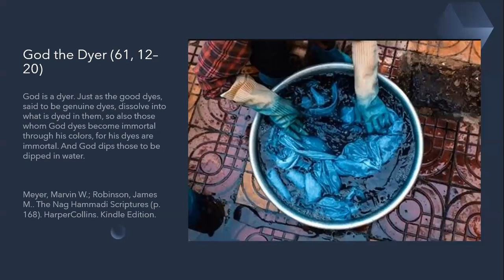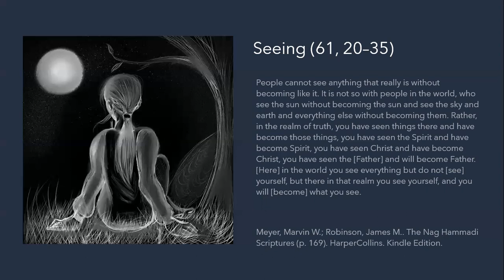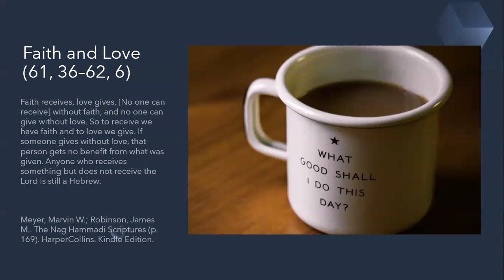Liturgy of the Chalice Talk Gospel of Philip Part 6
How to become imbued with God's spiritual vibrations (Spirit).
How to become one with anything, anyone, the Universe, and God.
"Faith receives, love gives..."